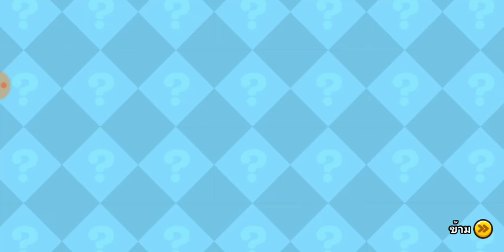CookieRun OvenBreak - ตะลุยแข่งขันชิงถ้วย (27/10/61)